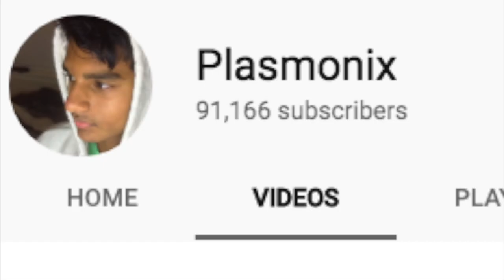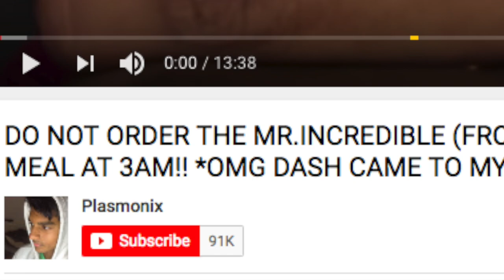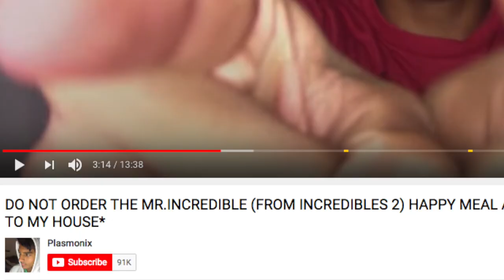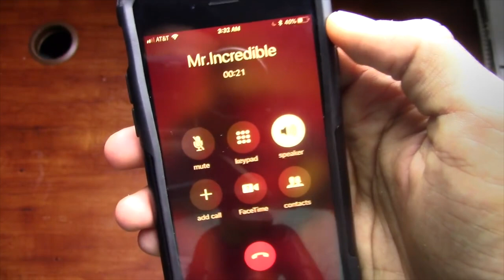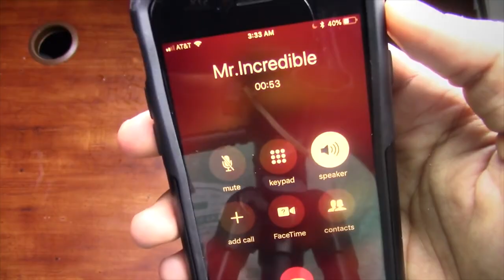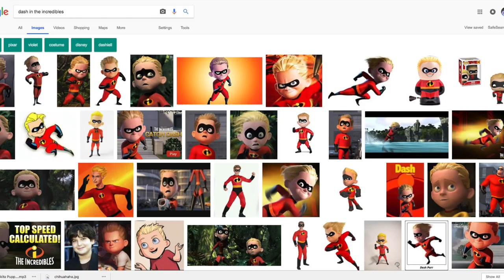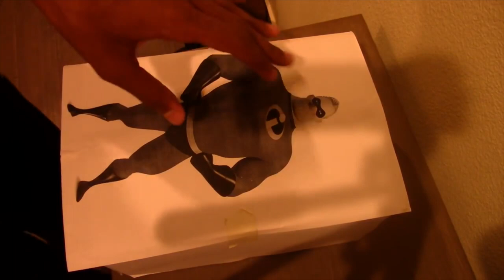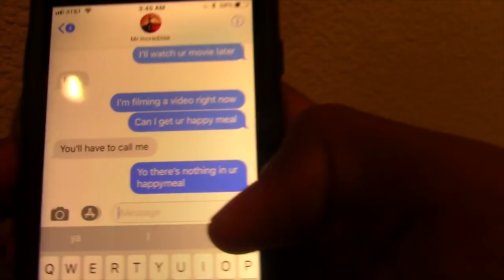The Cringiest Kid on Youtube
Cringey Kid Orders a happy meal from Mcdonalds at 3AM!

Hey guys! In today's video I react, roast, and expose a youtuber named Plasmonix! This clickbait Youtuber May be cringier than N&A Productions! In this cringey video this cringe kid calls Mr. Incredible at 3AM! At 3AM He orders a happy meal and at 3am Dash from The Incredibles arrives at his house! This 3AM video is so cringey and honestly he should be on Ryan ToysReview

ORIGINAL FOOTAGE:

DO NOT ORDER THE MR.INCREDIBLE (FROM INCREDIBLES 2) HAPPY MEAL AT 3AM!! *OMG DASH CAME TO MY HOUSE*

Love you all *heart*

rip xxxtentacion, elvis, michael jackson, tupac *heart*